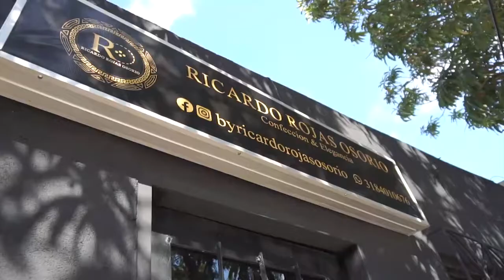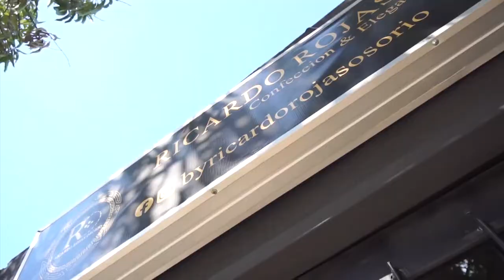960 950 TAPABOCAS DE CONTRABANDO APREHENDIDOS POR LA POLFA